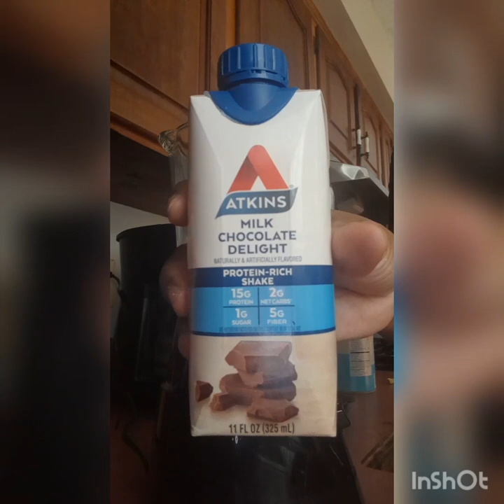Healthy protein shakes!!!